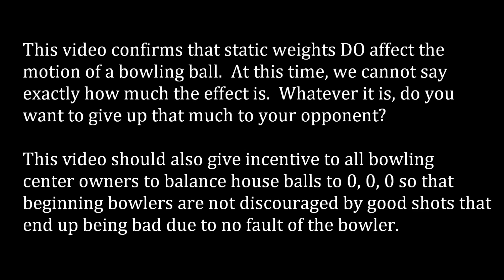Effects of Static Weights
This video confirms that static weights in bowling balls affect the ball's motion.
Static weights remain a factor of ball motion as affirmed by the Ball Motion Study conducted by the USBC.